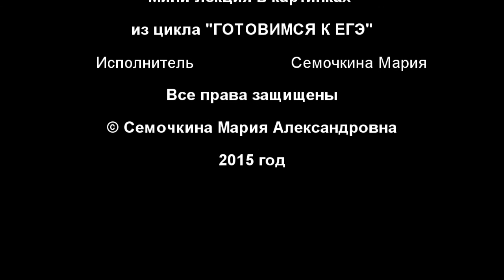Биология в картинках: Цикл развития плауна булавовидного (Вып. 31)